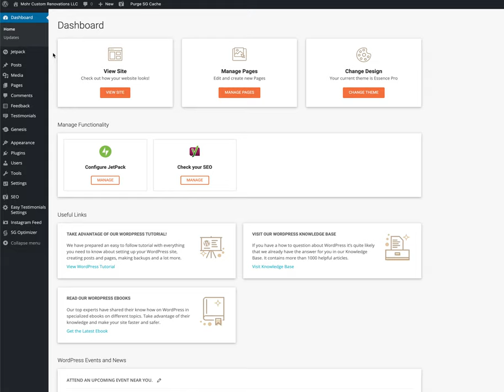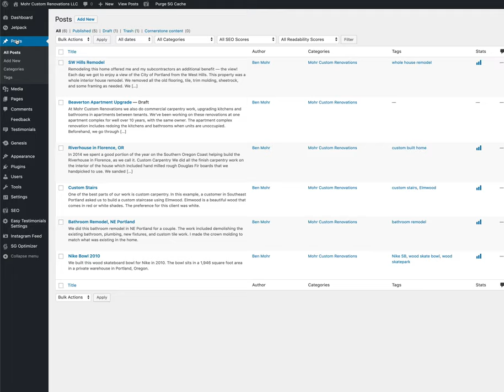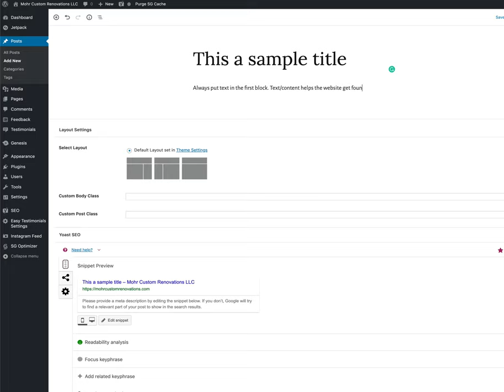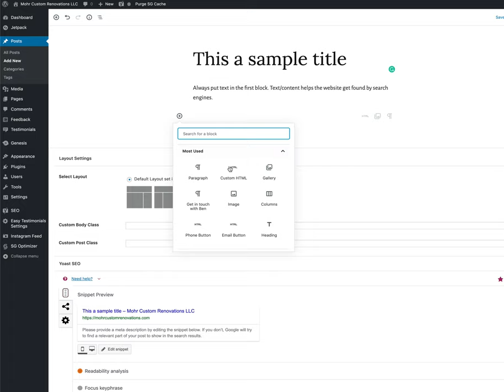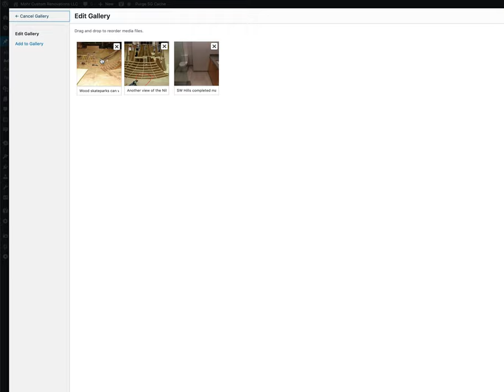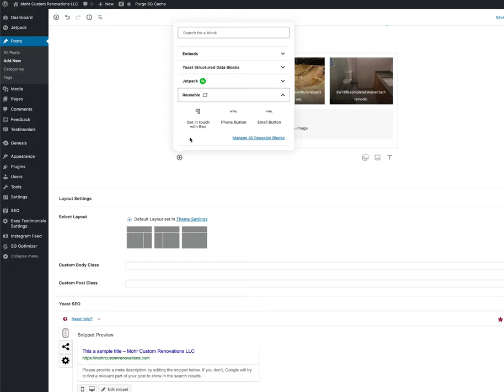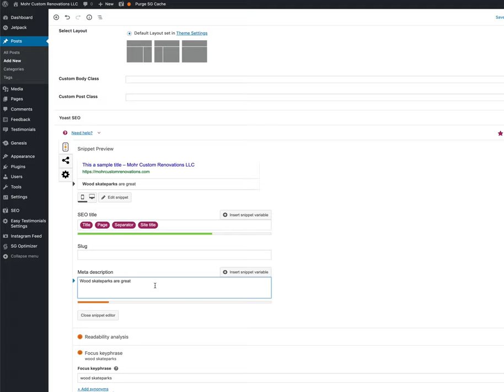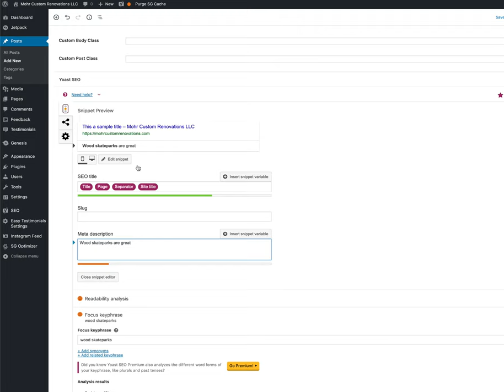Add a Post to WordPress Training Video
Seven-minute video showing how to add a post to a WordPress site using the Gutenberg block editor. Includes adding captions and alt text to images, titling the post, adding blocks, and a gallery. Also includes adding the keyword and meta description using the Yoast plugin.